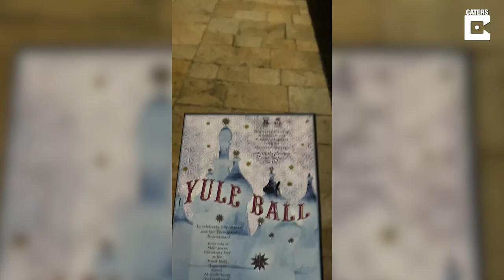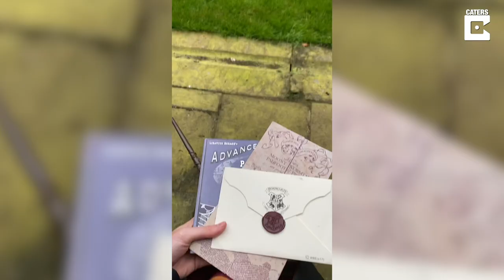Student Visits HARRY POTTER Filming Locations | UK Travel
ID: 3494210

This Harry Potter fan got to see where the film franchise was made in a very fairy-tale like series of videos. Melissa Maddock, 23, is a student tennis athlete from Manchester, UK, who filmed her visits to the Harry Potter film locations over the past year. She's travelled around the United Kingdom which includes the Scottish Highlands for Hogwarts landscapes, Wales for Dobby’s grave and England for the cathedrals used in the films. The footage Melissa captured was from the exact places used in the Harry Potter films but over a decade later. She dressed as a Hogwarts student as she visited the locations to experience the magic the places hold.